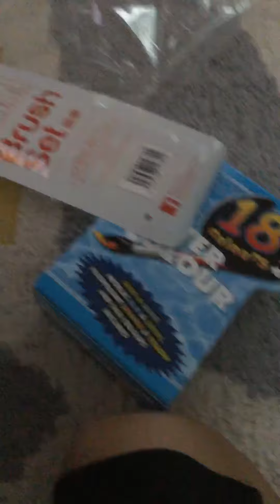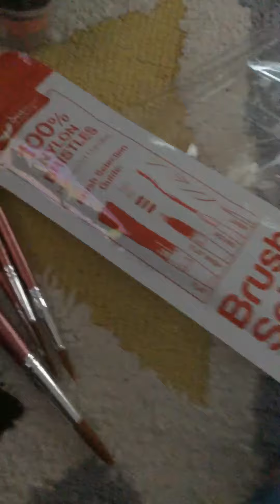6 January 2019